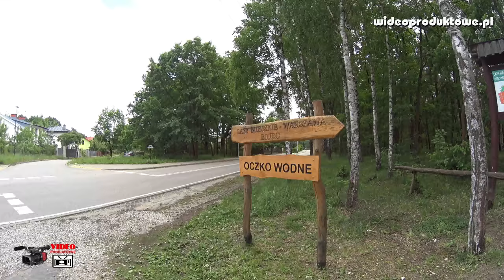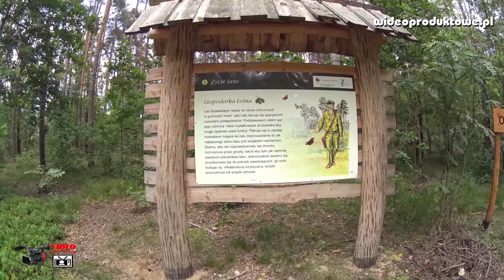Oczko wodne, ławki, pomosty teren rekreacyjny w Lesie Sobieskiego miejsce do wypoczynku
Na łonie przyrody, bez grilla i ogniska - w Lesie Sobieskiego powstało kolejne miejsce do wypoczynku.
Z okazji dziesiątej rocznicy powstania Lasów Miejskich Warszawa na mieszkańców Wawra czeka spora niespodzianka: 22 kwietnia otwarcie terenu rekreacyjnego nad oczkiem wodnym przy Korkowej. Zaniedbany staw obok dawnej leśniczówki został dokładnie oczyszczony, a na jego brzegu stanęła altana, dwa pomosty i pięć ław. To doskonałe miejsce na piknik albo przystanek podczas wycieczki rowerowej po wawerskich lasach. To także oaza dla tych, którzy niekoniecznie lubią imprezy z grillem i piwem.

- Obowiązuje tam zakaz rozpalania ognisk i grillowania - mówi Andżelika Gackowska, wicedyrektorka Lasów Miejskich. - Chcemy, by brzeg oczka wodnego był kameralnym terenem rekreacyjnym dla okolicznych mieszkańców, którzy dotrą tam pieszo lub rowerami. Samochody prosimy zostawiać na parkingu wzdłuż Jagiellońskiej.

Oczko wodne znajduje się obok siedziby Lasów Miejskich - formalnie przy Korkowej 170A, blisko Jagiellońskiej. Z Marysina Wawerskiego najłatwiej dotrzeć tam leśną ścieżką, zaczynającą się na wysokości kościoła przy Kościuszkowców.